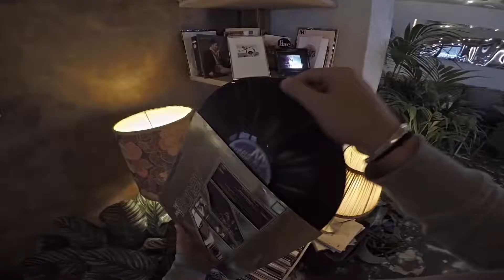Hôtel La Nouvelle République ⎮ Paris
Bienvenue à l'hôtel La Nouvelle République !

Ceux qui sont déjà venus ici disent qu’ils aiment rester avec nous.
Nous aimons penser que vous aimerez aussi.